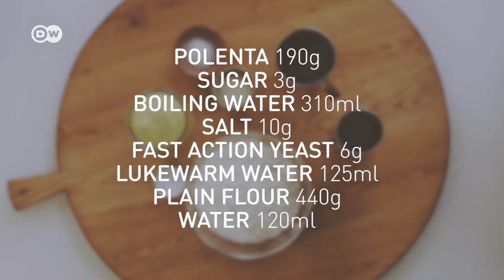Baking Bread – Corn Bread Recipe from Portugal | Baking tutorial | Broa de milho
Baking Bread – Corn Bread recipe: In this baking tutorial you learn step-by-step how to bake the traditional corn bread from Portugal, the so called ‘broa de milho’. DW EU correspondent Georg Matthes shows you how to make bread at home.

This video is part of DW baking tutorial series “Baking Bread”. We show you 28 different traditional European bread recipes and teach you to bake them yourself. Look us up on Facebook